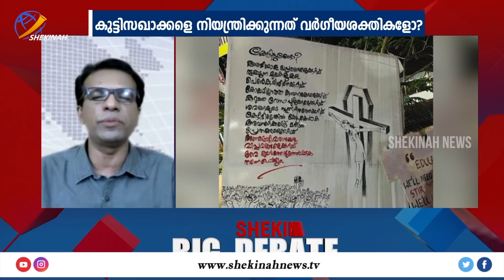ഗുരുവായൂരിൽ വിശ്വാസത്തെ നിന്ദിച്ചത് ഇടതുപക്ഷ സംഘടനകളിലെ പൊളിറ്റിക്കൽ ഇസ്ലാമിസ്റ്റുകൾ | KEVIN PETER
ഗുരുവായൂരിൽ  ക്രൈസ്തവ വിശ്വാസത്തെ നിന്ദിച്ചതിന്റെ പിന്നിൽ  ഇടതുപക്ഷ യുവജന സംഘടനകളിലെ പൊളിറ്റിക്കൽ ഇസ്ലാമിസ്റ്റുകൾ. കെവിൻ പീറ്റർ. GURUVAYOOR | KEVIN PETER

Idukki Vision  Channel No:51
Bhoomika :52
Malanad Vision  :56